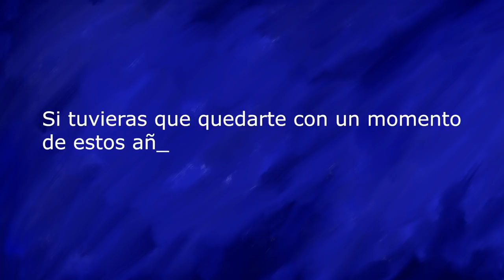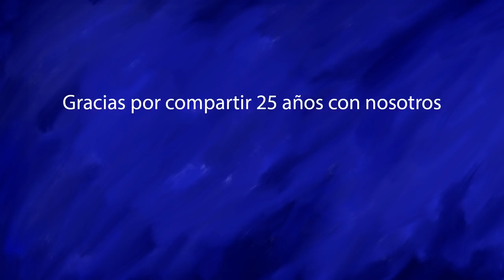GRUPO GP ® 25 ANIVERSARIO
¡CUMPLIMOS 25 AÑOS !
Estamos en un momento significativo en nuestra historia, puesto que recoge el trabajo y esfuerzo de toda una vida. Una empresa familiar donde desarrollamos y producimos soluciones de comunicación visual para retailers  y marcas de todo el mundo.  Desde entonces, miles de proyectos cerrados con éxito y un único motor guiando nuestro trabajo: la satisfacción total de las necesidades de nuestros clientes.

Nuestra actitud es lo que nos ha caracterizado como empresa a lo largo de todos estos años. Decimos lo que pensamos en todo momento y somos amigos del SÍ, aprovechamos cada oportunidad, somos valientes en las inversiones y sobre todo, intentamos rodearnos de personas que transmiten la misma energía y las mismas ganas de trabajar día a día.Y qué mejor que los compañeros que trabajan en GRUPO GP® para contar su experiencia.

El futuro no es algo que esperas.. es algo que construyes.
¡GRACIAS! a todas las  personas que han estado, a las que están y a los que nos han apoyado desde el principio.